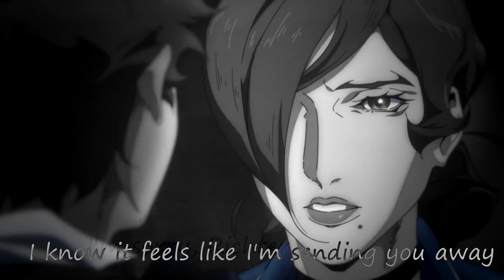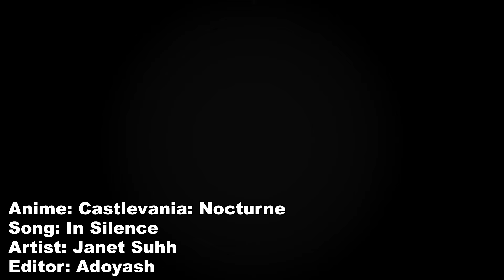Richter Belmont || In the Silence [Castlevania: Nocturn S1 in 3min]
It actually took me a whole year to come back to this & finish it ... well at least it's finished lol let's hope it worths it and you enjoy it! ... I finally graduated & got some free time in hand & I may become more active in uploading but no promises! :P ... anyway what's important is I'm trying to make my Discord server more active so I'm looking for new active members to grow the community whether you are an editor or not & interested in sharing and writing fandom reviews. the server basically for editors, gamers and fandoms ... we have some bot games & hold streaming events from time to time so if you are interested you are welcome to join